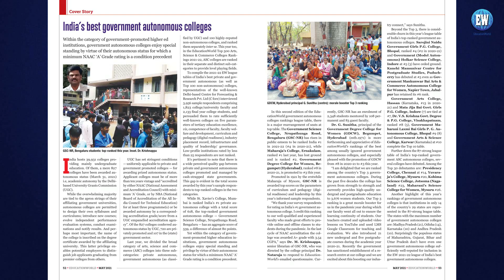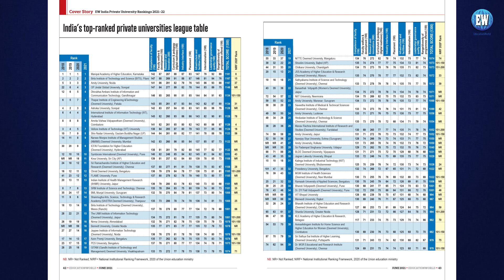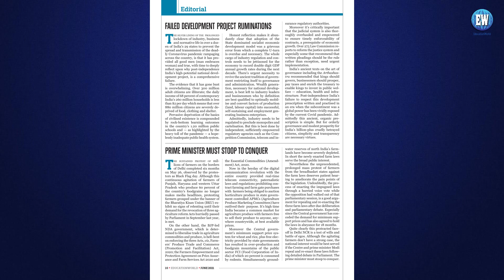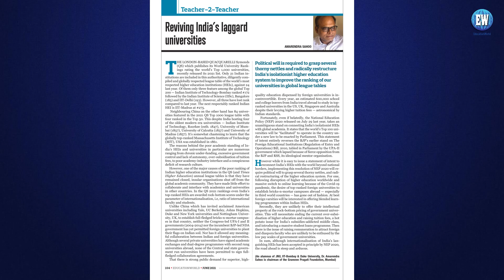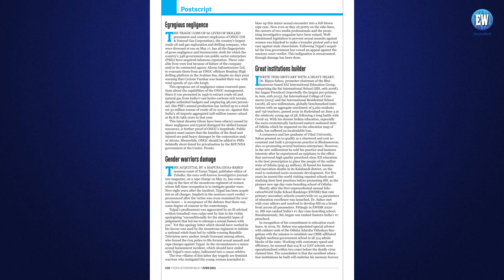EducationWorld and ParentsWorld May and June Issues 2021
Dilip Thakore and Summiya Yasmeen present the May and June 2021 issues of the EducationWorld and ParentsWorld. The May 2021 issue comprised of government autonomous colleges, private autonomous colleges, non-autonomous colleges and private engineering colleges in India. The June 2021 features government universities, private universities, B schools and top 10 colleges for top 10 courses. The June 2021 also features interesting essays and articles by some of India's most prominent educators and experts.

The ParentsWorld May and June 2021 issues focus on enabling children to cope with pandemic anxiety and protecting children from divorce trauma.